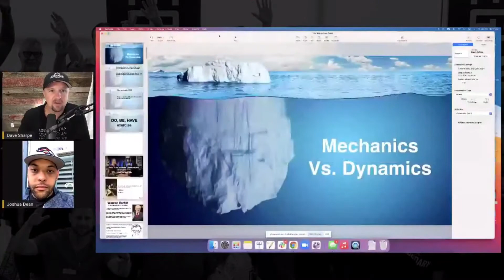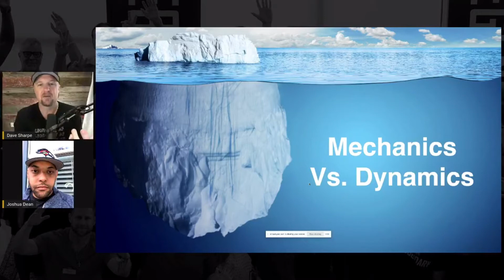How Comparison-itis Destroys Business Building Inspiration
On this Feel Good Friday edition of WUL, I talk with Joshua Dean. Joshua has a full time job in the healthcare industry and started building his business on the side back in November 2020. Today he talks about how he got started with Legendary, the importance of putting relationships over money, avoiding comparison-itis, and more.